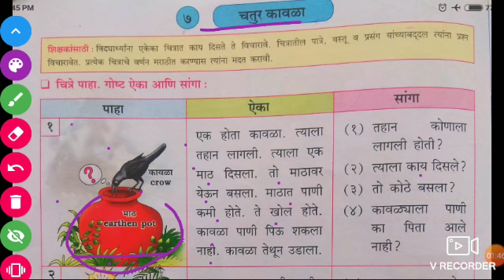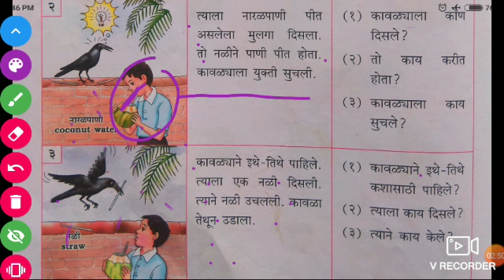Std.1st lesson no.7 चतुर कावळा Part 1